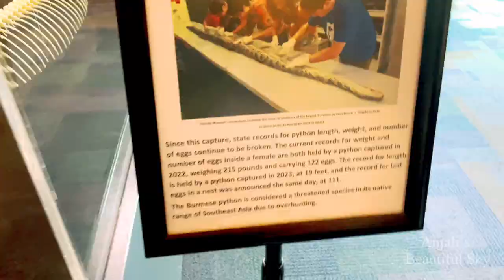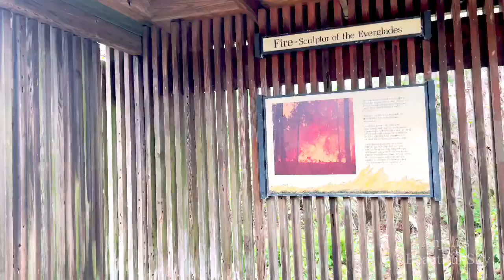Largest tropical wilderness in the United States, Everglades National Park, Florida